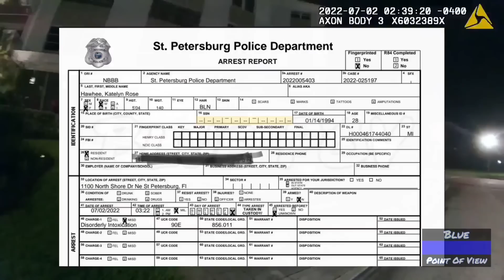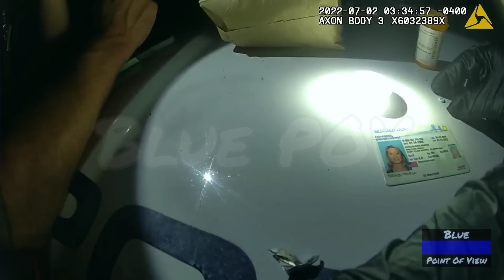WOMAN ARRESTED/PEPPER SPRAYED FOR DISORDERLY CONDUCT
In the early hours of July 2nd, 2022 a 911 call was placed for a male and female yelling at each other. Once police arrived they noticed an arterial bleed on the hand of the boyfriend. They asked both the woman and man what happened, the response was from a phone and "he just started bleeding".

The officers were going to make no arrests and let the boyfriend go to the hospital, also trying to help the girlfriend get back in her place. They were having a difficult time locating the key and the woman Katelyn Hawhee started approaching the police aggressively. She was place in handcuffs for DISORDERLY CONDUCT INTOXICATION. She started kicking the window and door, once in the police vehicle, that resulted in getting pepper sprayed.

Katelyn Rose Hawhee arrested on 7/2/22 for DISORDERLY INTOXICATION (DISTURBANCE) Docket No. 1901127 and Agency Report Number SP22025197

Also follow and like my Facebook page, which will be linked in the pinned comment. Your support is appreciated.